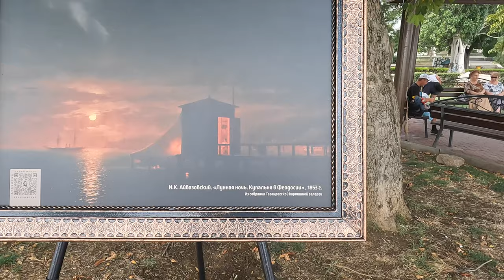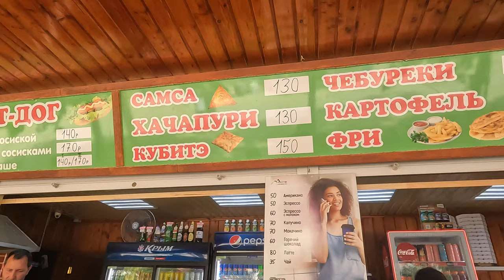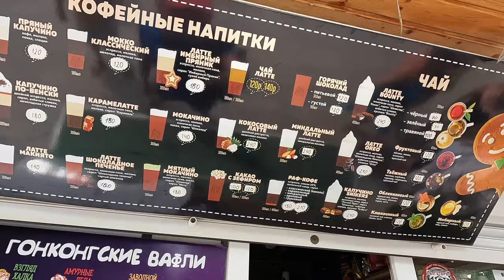КРЫМ | ФЕОДОСИЯ | ВСЕ ЦЕНЫ | ИСТОРИЯ | ЭКСКУРСИЯ С РИАЛ ТУР | ЛЕТО 2022 | очень дёшево